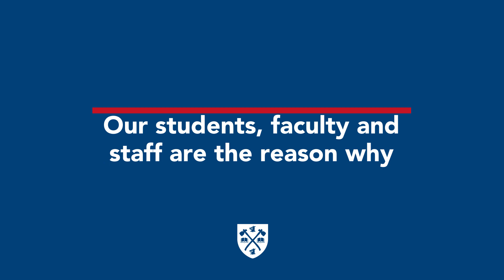Students Share Thank You Letters With Faculty And Staff | Sia Hayward and Staff Member Janique Ellis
It’s important to have someone to lean on as you navigate your student journey.

For recent grad Sia Hayward, one of those people is Janique Ellis, Coordinator African Descent and Indigenous Student Opportunity and Success. Our latest “thank you” video highlights their special connection.